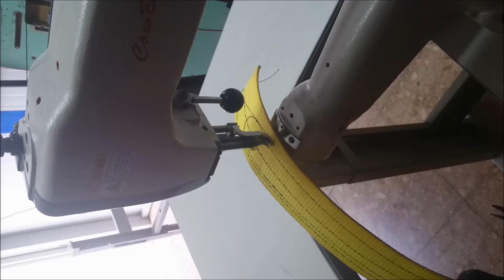Máquina de coser cuero, piel y sintético Cowboy 3200 - Material 1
La maquina de coser de brazo cilindrico creada por un grupo de trabajadores del cuero no sólo permite coser todo tipo de marroquinería, sino hacerlo a bajo costo; La maquina de coser recta trabajo pesado equipada con Adler 205 tipo gran lanzadera Barrel; Máquina de coser de triple arrastre: inferior, superior y aguja acompañante; La extremadamente alta costura levantar los pies de 23 mm facilita la alimentación y la eliminación de la pieza de trabajo; El largo de puntada máximo de 10 mm ofrece nuevas posibilidades para puntadas decorativas; La carrera de transporte superior alternante de ma. 9 mm de espesor más fácil subir costuras transversales; Con puntada de retroceso; Adecuada para coser con hilos gruesos (ma. 415 o Tex 400 o 1300dx3 o #7 o 1.4mm hilo trenzado); Una completa gama de accesorios especiales, garantizar elevado nivel de la productividad y calidad costura.